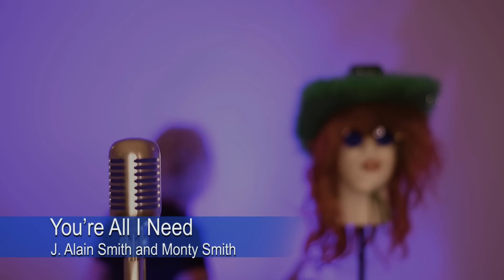You’re All I Need - by J. Alain Smith & Monty Smith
The official music video for J. Alain Smith’s, "You’re All I Need”, performed by J. Alain Smith & Monty Smith!